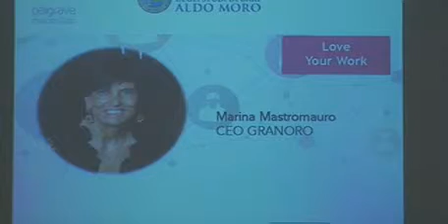Marina Mastromauro LoveYourWork 20.04.2015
Round Table: Love Your Work
Why Human Capital is important for organizations... today